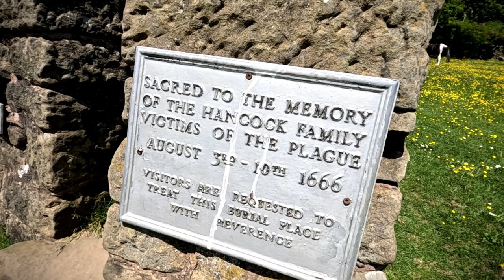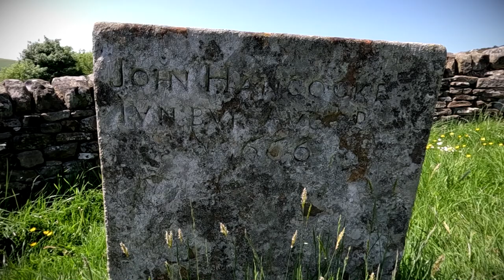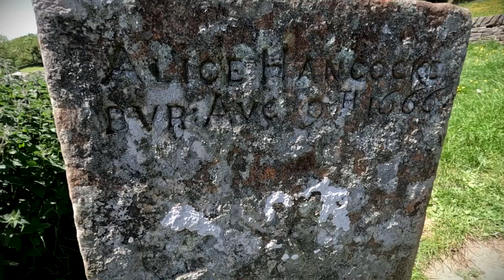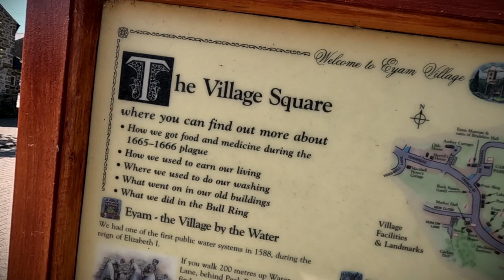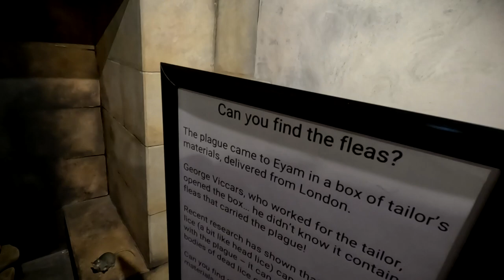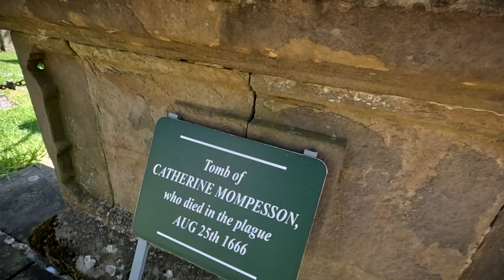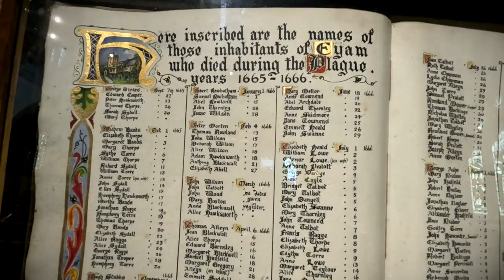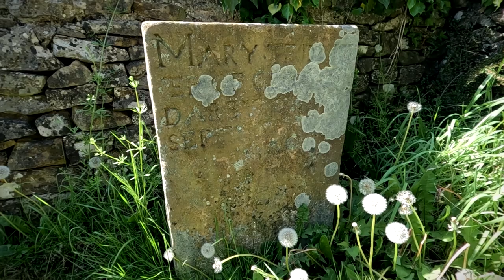Eyam : The Plague Village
Eyam  (pronounced 'eem'), is located in the Peak District National Park in Derbyshire,  England, which became famous after the Black Death of 1665 and 1666.

An outbreak of the plague was contained when the villagers decided to isolate themselves from the surrounding communities. Many people in the village died. It is also known that some of the village population were genetically unique and naturally immune to this very deadly disease.

In this video, we take you to Riley's Graves and then over to the boundary stone before visiting the grave of Catherine Mompesson and then viewing the Plague Cottages.

There are many other locations that can be visited, such as Mompesson's Well and Cucklet Church, however, in this video we just didnt have the time to visit either of those two places.